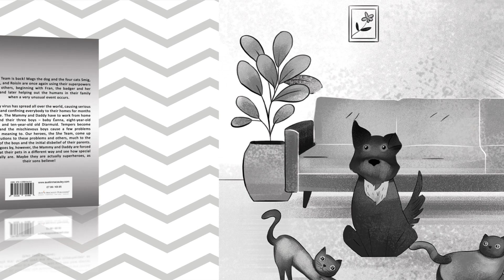The She Team Does Lockdown | Children's Fiction | Susan Mcgovern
The She Team is back! Mags the dog and the four cats Smig, Ebi, Trig, and Roisín are once again using their superpowers to help others, beginning with Fran, the badger and her babies and later helping out the humans in their family when a very unusual event occurs.

A deadly virus has spread all over the world, causing serious disease and confining everybody to their homes for months at a time. The Mammy and Daddy have to work from home and mind their three boys – baby Éanna, eight-year-old Eoghan, and ten-year-old old Diarmuid. Tempers become frayed and the mischievous boys cause a few problems without meaning to. Our heroes, the She Team, come up with solutions to these problems and others, much to the delight of the boys and the initial disbelief of their parents. As time goes by, however, the Mammy and Daddy are forced to look at their pets in a different way and see how special they really are. Maybe they are actually superheroes, as their sons believe!

To know more about the book and to get your copy, please